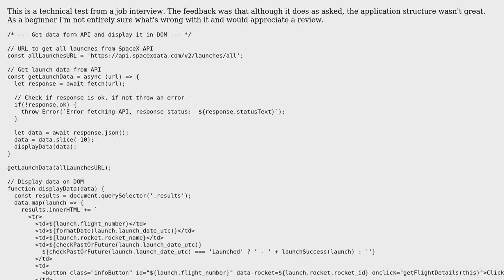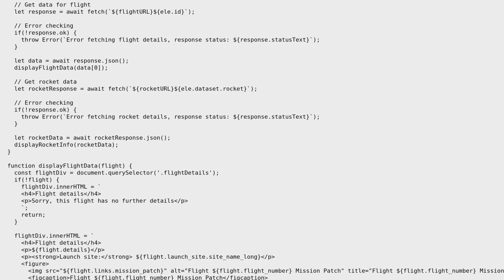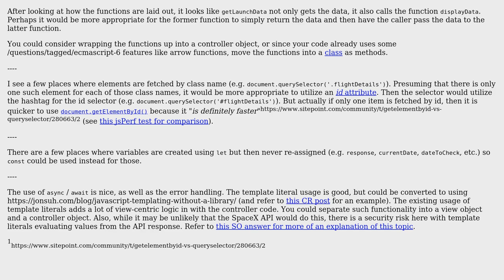Code to call Space X API and display results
With thanks & praise to God, and with thanks to the many people who have made this project possible! | Content (except music & images) licensed under CC BY-SA | Music | Images & others | With thanks to user SAM OnELA user db001 and the Stack Exchange Network Trademarks are property of their respective owners. You are responsible for your own actions.